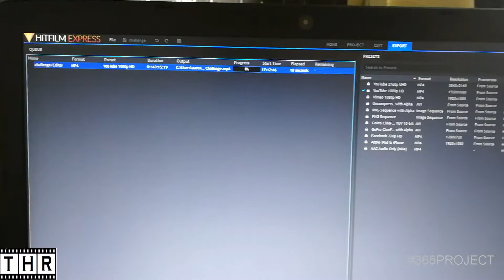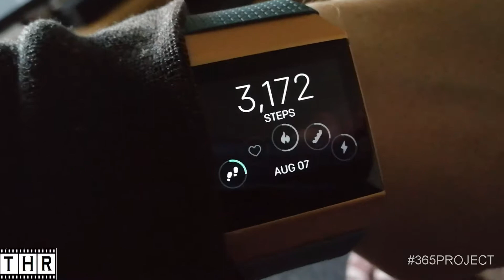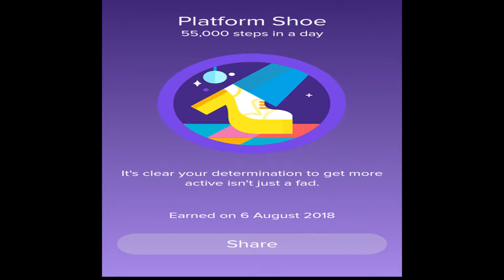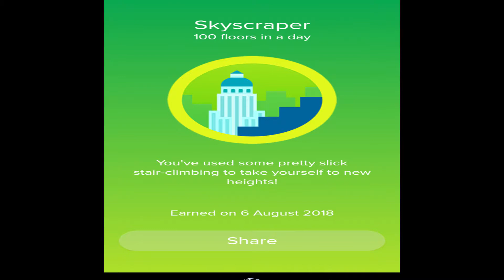365 Project 07 08 18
Day 219 - The workweek hustle rolls on after the 100k step effort on monday